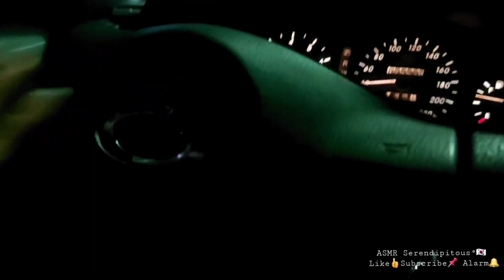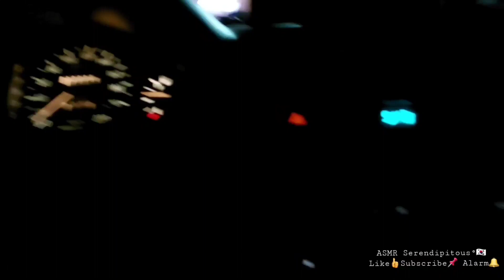ASMR Car Tapping [No Talking] Driving 💤 White Noise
ASMR Tapping to Sleep 💤 #57

No Talking ASMR  Serendipitous °🇰🇷 For Healing

Tapping & Scratching In the Car with some White Noise

Driving you around town until you are sound asleep 😴

Like👍  before you sleep😪

ASMR  Serendipitous ° 🇰🇷

for Personalized ASMR requests ✔

Embrace Life 💋& Love Yourself 😉